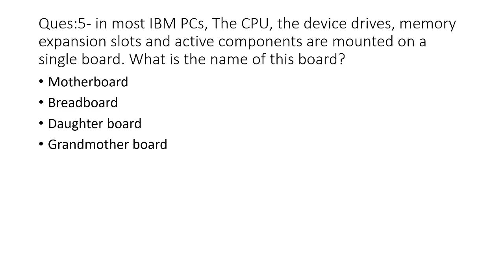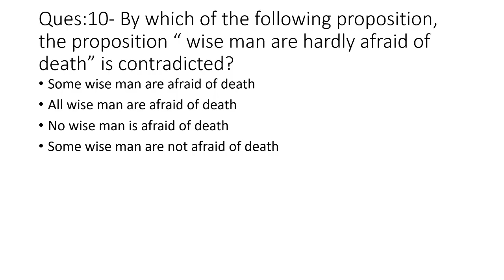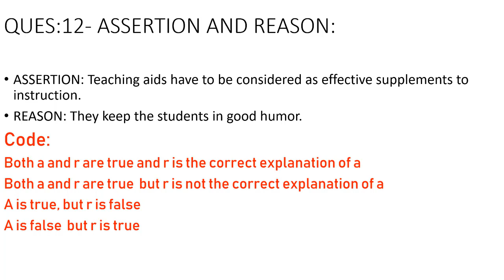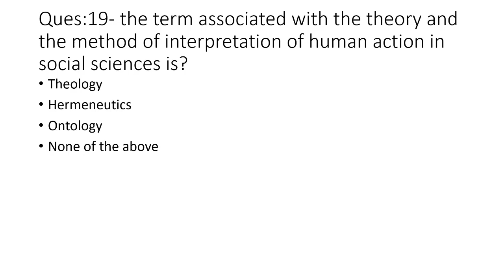Silent Mock Test Series || Part-22 || 20 Expected Mcqs Of Paper First || UGC-NTA-NET/JRF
FOR VARIOUS COMPETITIVE EXAMS LIKE.

UGC-NET/JRF,
SET/SLET,
PH.D. ENTRANCE TEST,
DSSSB/ KVS-NVS-PGT,
RPSCCOLLEGE LECTURER,
RPSC SCHOOL LECTURER,
JUNIOR ACCOUNTANT,
ASSISTANT STATISTICAL OFFICER (ASO),
ECONOMICS OPTIONAL FOR UPSC,
Indian Economics Services (IES),
IAS, RAS, etc.

Helpful For both HINDI AND ENGLISH Medium students.